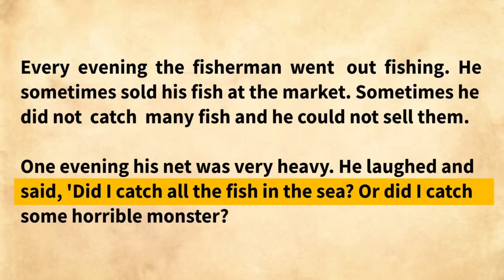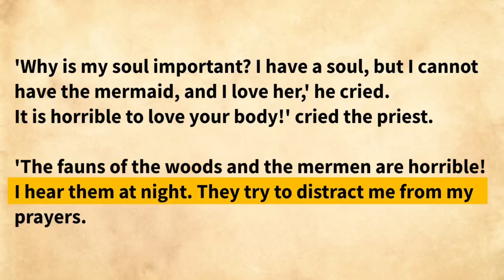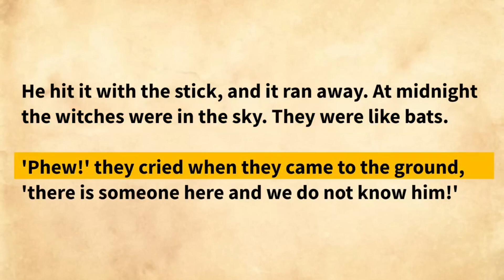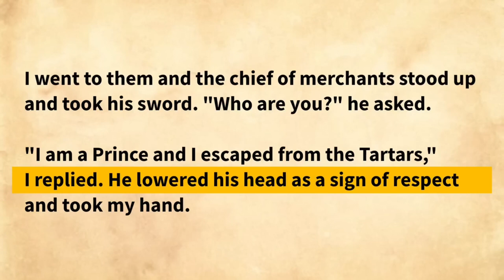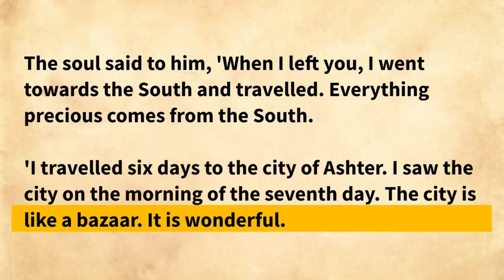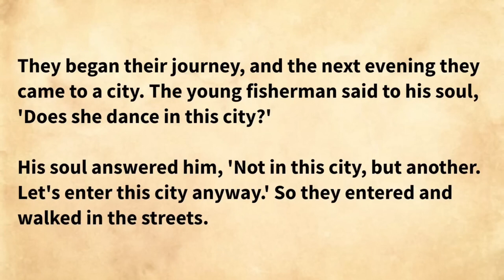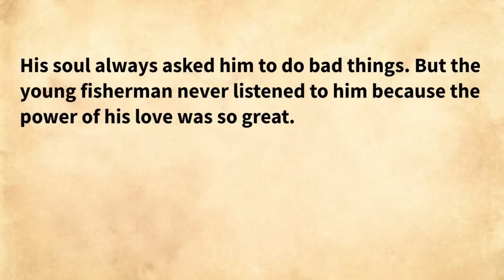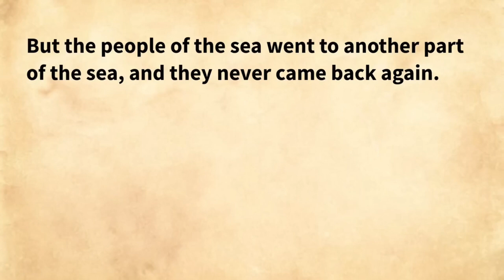Learn English through Story Level B1 🌏 "The Fisherman and His Soul" - English story with subtitle